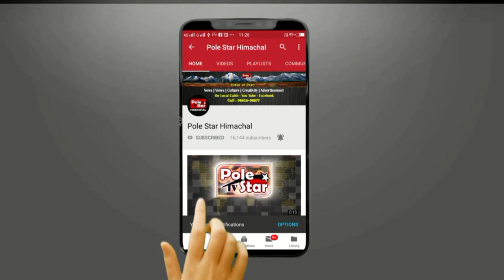22 फरवरी को मुख्यमंत्री करेंगे अंतर्राष्ट्रीय शिवरात्रि महोत्सव का आगाज